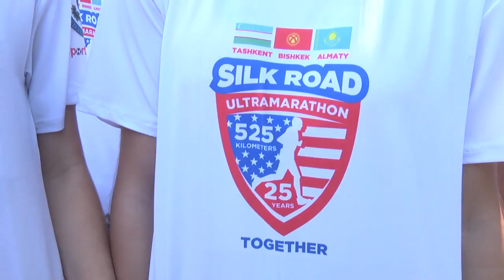Америкалық марафоншы Дин Карназес Шымкентке келді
Әлемнің атақты 100 адамының арасына кірген америкалық марафоншы Дин Карназес Шымкентке келді. Ол жүгіруді Ташкенттен бастап Алматыға дейін 525 шақырым яғни «Ұлы Жибек Жолы»н бағындыруды мақсат еткен. 53 жастағы Дин әлемде бірнеше рет рекорт нәтижелер орнатқан. 2005 жылда 80 сағат 44 минутта ұйықтамастан 560 шақырымды басып өткенін айта кетсек. Ол елімізге келгенінен бақытты екенін жасырмады.